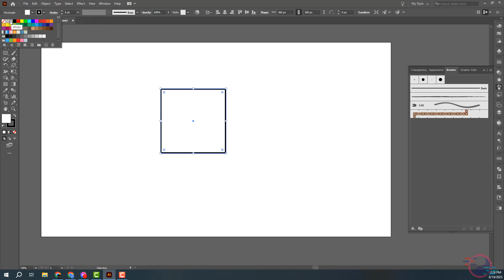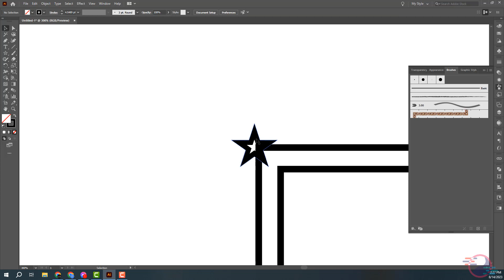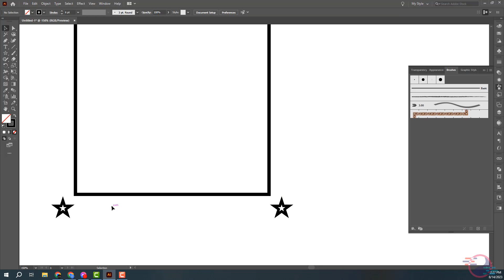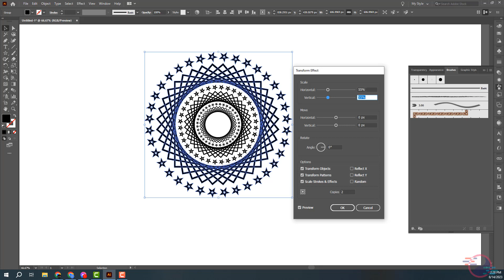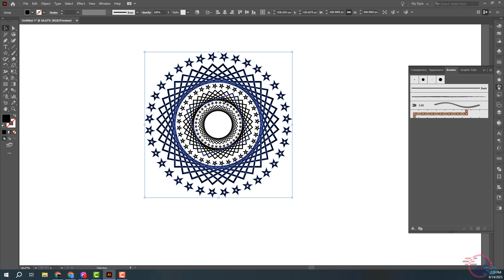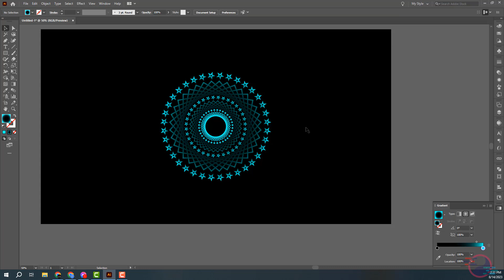How to Make Geometric Background Design In Adobe Illustrator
In this video, I will show, Create a geometric background design In Adobe Illustrator.

I hope you enjoy this video, So let's start now and stay with us.